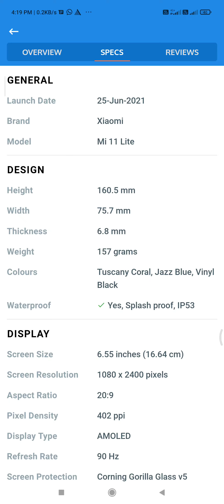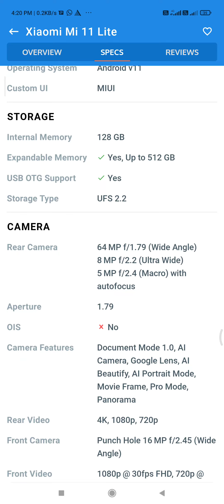Mi 11 Lite Full Specifications